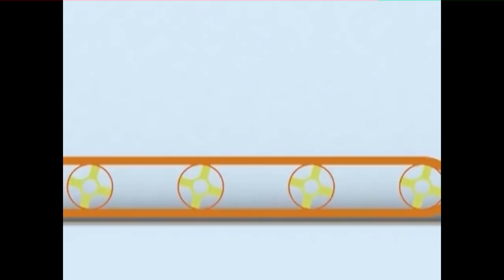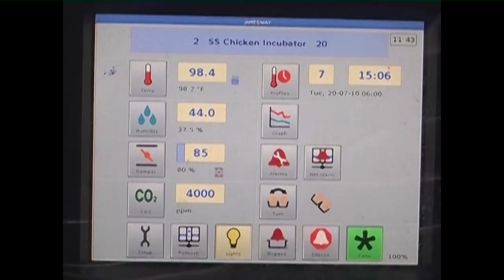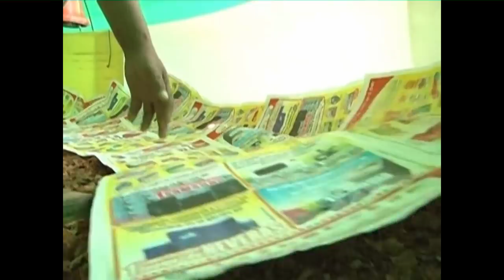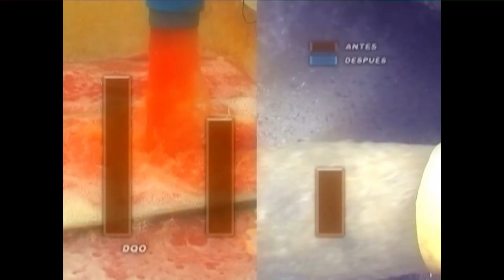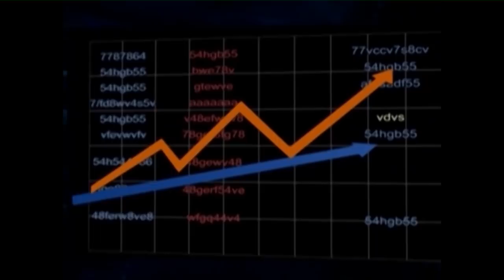Producción y Procesamiento de Pollo - TvAgro By Juan Gonzalo Angel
El gallo (Gallus gallus domesticus), también conocido como gallina, es una subespecie doméstica de ave del género Gallus perteneciente a la familia Phasianidae. Su nombre común es gallo para el macho y gallina para la hembra. Esta es el ave más numerosa del planeta, pues se calcula que supera los 13 000 millones de ejemplares.
Los gallos y gallinas son criados principalmente por su carne y por sus huevos. También se aprovechan sus plumas, y algunas variedades se crían y entrenan para su uso en peleas de gallos.
Es omnívoro e insectívoro. Su esperanza de vida se encuentra entre los 5 y los 10 años, dependiendo de la raza.